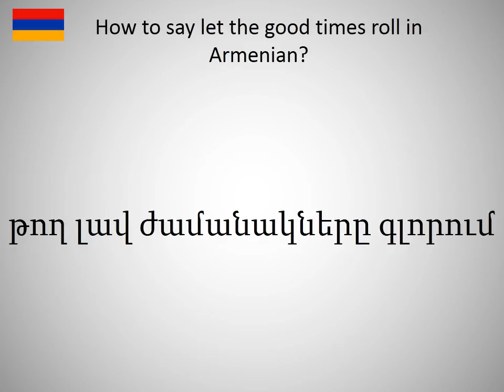How to say let the good times roll in Armanian?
How to say let the good times roll in Armanian? Learn the pronounciation let the good times roll! How to Pronounce let the good times roll. Expand your vocabulary, learn Armanian words. Practice Armanian online. Use this free pronunciation guide to practice words at a time. Learn Armanian for free. Thank you for viewing, please like or subscribe! hoe om te sê, si të thuash, እንዴት እንደሚናገር, wie sagt man, comment dire, come dire, como dizer, как сказать, nasıl denir, cómo decir, 怎么说, πώς να το πω, hoe zeg je.